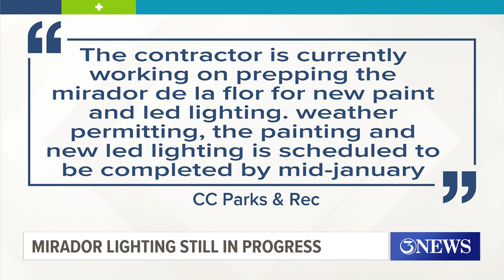Selena statue LED lighting still in progress after expected November updates not yet completed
The 'Mirador de la Flor' statue, also known as the 'Selena statue,' was originally slated to have LED lighting in November. The statue is still open on weekends.